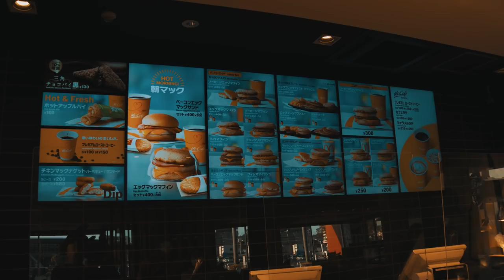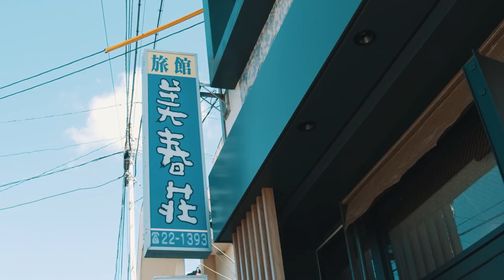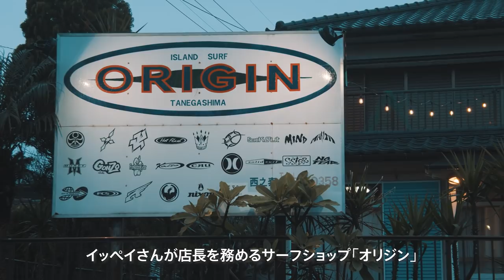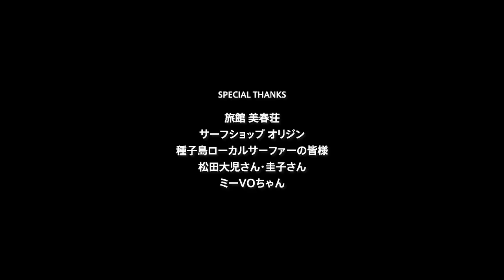【種子島 前編】ミッドレングス7'0''で大人サーフトリップ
大人サーファー水元公志（1976年生まれ 44歳）の大人サーファーの為のシリーズ「My nextstyle」

第5回目は2020年11月4日からミッドレングス7'0''を持って仲間達と種子島に大人サーフトリップ（平均46.8歳）に出掛けてきました。

本当に行って良かった！！
歳を重ねて忘れかけていた物を思い出させてくれた旅になりました。

あたたかく迎え入れてくれた旧友である種子島ローカルとの久しぶりの再会とサーフセッションのほか、種子島のオススメのお店なども紹介しています。

歳を重ねる度に遠ざるサーフトリップですが、この動画を見て重たい腰を上げて大人だから楽しめるサーフトリップに出掛けるきっかけになってくれたら幸いです。

●出演：宮崎サーファー（順不同）ーーーーーーーー

●出演：種子島サーファー（順不同）ーーーーーーーー

竹原昭太郎 SHOTARO TAKEHARA （age37）

森山トシ　TOSHI MORIYAMA

森良樹　YOSHIKI MORI （age53）

武田まゆみ　MAYUMI TAKEDA

岩元明穂　AKIHO IWAMOTO　（西之表市サーフィン連盟会長）

●種子島でおすすめの宿やお店ーーーーーーーー

旅館 美春荘
  （酒井勝也 KATSUYA SAKAI　かっちゃん）
【住所】鹿児島県西之表市西之表7486-6
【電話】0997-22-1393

サーフショップ オリジン
 （岡澤 一平  IPPEI OKAZAWA　イッペイ）
【住所】〒891-3101鹿児島県西之表市西之表7254
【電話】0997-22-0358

株式会社カーズクラフト（赤瀬川 健）
【住所】〒891-3604中種子町野間6540−1
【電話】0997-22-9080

【住所】〒891-3703　鹿児島県熊毛郡南種子町茎永607-3
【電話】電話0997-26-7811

レストラン＆カフェ イーストコースト
【住所】鹿児島県西之表市安城140-2
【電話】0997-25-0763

ゼウスハウス（山口 輝行プロ）
【住所】鹿児島県西之表市現和8724-31
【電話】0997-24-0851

宴彩 黒潮
【住所】鹿児島県熊毛郡南種子町 中之上2853-5
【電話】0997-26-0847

●動画内の音源ーーーーーーーー

レイキー・ピーク / SHIN（宮崎）

DOWN THE LINE / CHACKA FIRE（宮崎）

FREEDOM / TROPICAL HOT CLUB（宮崎）

縁 ONESTAR DUBPLATE / TAKAFIN fr. MIGHTY JAM ROCK（種子島）

のってけイージー / SHIN（宮崎）

GO WITH THE FLOW / SHIGE （宮崎）

●協賛ーーーーーーーー

【住所】〒880-0912 宮崎県宮崎市大字赤江７４−１レジデンスエアポート402
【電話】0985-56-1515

【住所】〒889-2154宮崎県宮崎市学園木花台桜 1-15-6
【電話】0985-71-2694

【1ラウンド目に水元公志が乗ったミッドレングス7'0''の紹介】
THE FUNRIDE 4FIN（FIRST TRIP 20th anniversar MODEL）
7'0''×20 7/8 ×2 3/4
スキップ・フライ＆ジョシュホールのカリフォルニアサーファーとのサーフセッションにてインスパイアされ制作されたモデル。今ツインフィンに乗っている方も、初めての方も、ロングボーダーの方も楽しめる新しい乗り味の「THE FUNRIDE」。

【1ラウンド目に赤田健さんが乗ったミッドレングス7'0''の紹介】
AUTHENTIC vintage fabric&pinline（FIRST TRIP MODEL）
7'0''×20 7/8 ×2 9/16
乗り手の技術＆スタイルと1960年代後半〜1970年代ロングボード〜ショートボードに移り変わってきたあの時代をイメージ。進化しながらも次世代に受け継がれていくシングルフィンのハイブリッド・モデル。

●シリーズ「My nextstyle」とはーーーーーー

大人だから楽しめる「次のサーフスタイル」に！
大人が主役のサーフィン動画の新シリーズ「My nextstyle」。
年齢や体力や想いに合わせて自分に合ったスタイルのサーフボードに乗って大人のサーフィンライフをもっともっと充実したものにしませんか？！

FUNRIDE